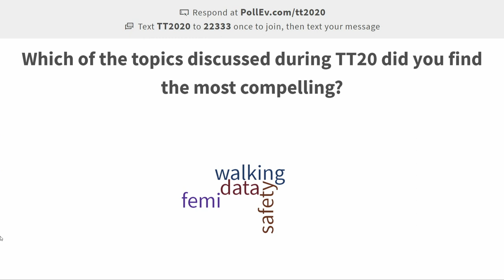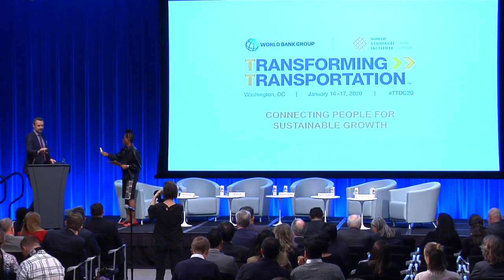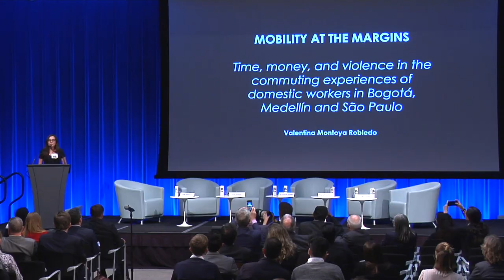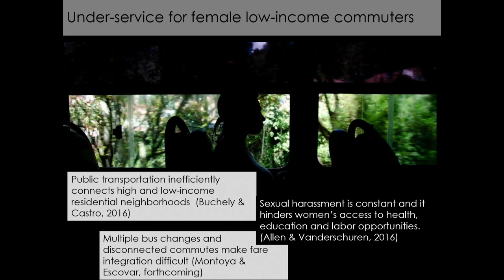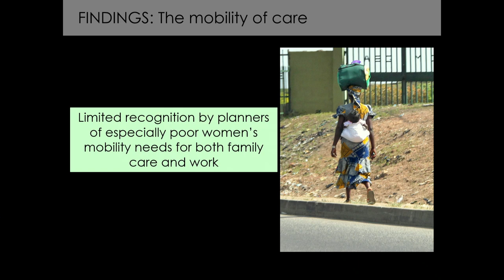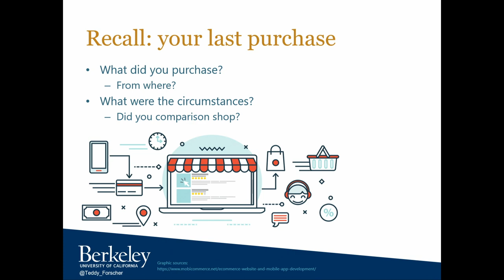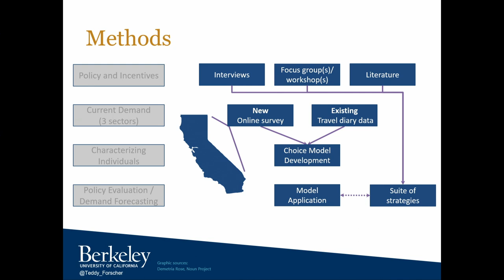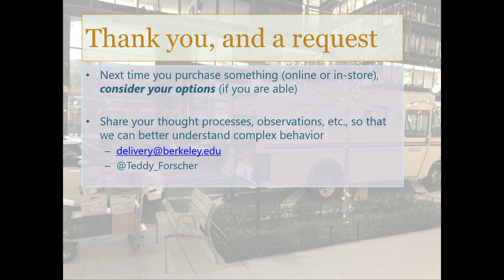Lee Schipper Scholarship for Sustainable Transport and Energy Efficiency:Presentation by the Winners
Transforming Transportation 2020